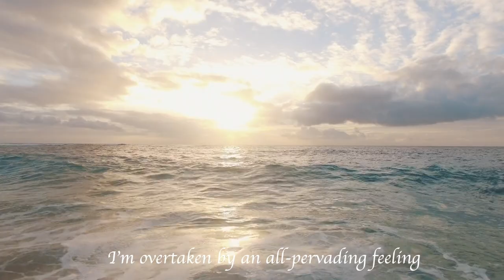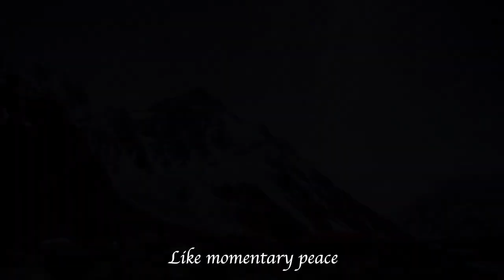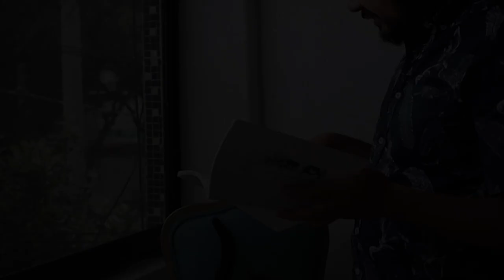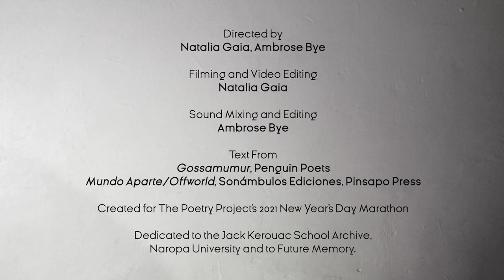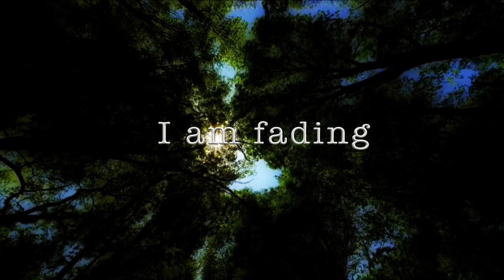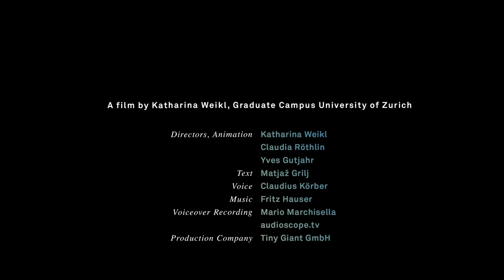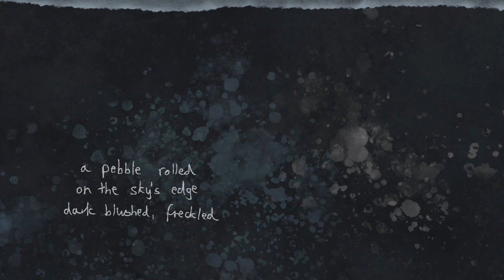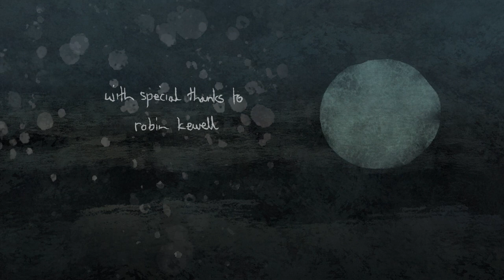Poetic Phonotheque 4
The Poetic Phonotheque: An international collection of multimedia poetry.
Started in 2020 on International Poetry Day to bring poetry in the voice of their authors to an international community isolated by the pandemic, the collection now houses over 200 poems from all over the world in various languages.
In 2021, Kulturhuset Islands Brygge joined this project to house and feature the collection in Denmark, with a focus on climate, culture, and reconnecting our communities. Litteraturcentrum KVU is the Swedish home of this project, providing further documentation of poetic activities for the archive and hosting the phonotheque at its headquarters in Tranås.
This is a Red Door event.